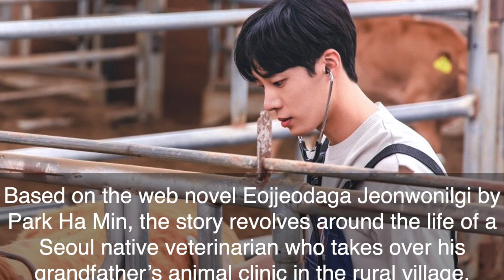6 MUST WATCH KDRAMAS IN SEPT 2022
Annyeong! Here are 6 must watch KDramas airing this September. Which ones are you excited to watch?

Gamsahabnida =)